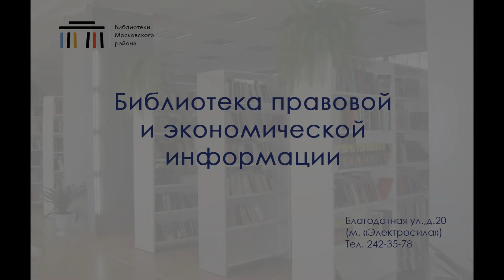Теория государства и права (Молодежная среда)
Библиотека правовой и экономической информации продолжает вести активную работу с молодежью и  публиковать интервью с талантливыми молодыми людьми, достигшими успехов в рамках своих профессиональных интересов. Сегодня мы представляем вам вторую часть интервью с Беловым Марком Антоновичем, студентом 3 курса Юридического факультета Высшей Школы Экономики в Санкт-Петербурге по Кафедре теории и истории права и государства.
В этот раз Марк Антонович делится своими впечатлениями о науке Теория государства и права и дает рекомендации по ее освоению на первом курсе юридического факультета. А если вы сейчас находитесь в раздумьях о будущей теме курсовой или диплома, то в конце интервью вас ждет шорт-лист рекомендаций от Марка Антоновича.
Если вы, также, как и Марк, являетесь студентом и хотите рассказать всем о своих научных интересах и достижениях в области экономики или права, то обращайтесь в контакты нашей группы, и мы обязательно опубликуем интервью с вами.